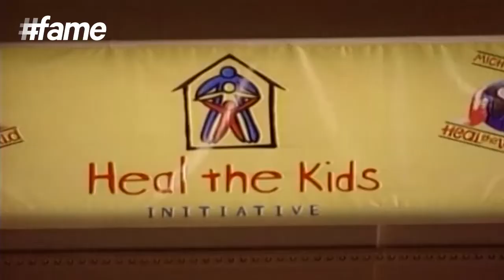fame hollywood -​​ The Humanitarian (Michael Jackson -- A Tribute)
Michael Jackson had passions that were not just limited to music and dance, he made it the goal of his life to embark on a journey where he worked hard for the upliftment and betterment of the poor and destitute children who were deprived of the basic necessities of life. His Heal The World Foundation was one such initiative and the efforts he put in for President Nelson Mandela's Children's Charity showed how dedicated he was to this cause.

Michael Jackson is a name that is barely unrecognizable and though he has been awarded with innumerous titles (The King of Pop being one) in his lifetime, none of them could truly define the dynamic persona that he possessed. He rose to fame with his incredible contributions to music and dance, creating a style of his own. A style that lived even after he was gone and which went on to become a truly amazing genre in itself.

Michael Jackson was the eighth child of the Jackson family and he debuted on the professional music scene along with his elder brothers Jackie, Tito, Jermaine and Marlon as a member of the Jackson 5 in 1964 and began his solo career in 1971. Ever since then, there was no stopping him. His songs like Beat It, Billie Jean, and Thriller are still popular amongst people and their popularity entirely crossed all culture barriers, making him an icon everywhere across the globe.

Michael Jackson was an inspiration to lakhs of thousands of people who dreamt of becoming him. He had a fan-following so crazy that people event spent a huge chunk of their wealth to look like him and impersonate him and in the process, have a tiny part of the stardom that the King of Pop enjoyed in both life and death. There are a number of celebs who attribute their success to Michael and there are many who respected him immensely for the kind of amazingly brilliant talent he was. People like Sean 'Diddy' Combs, Berry Gordy Jr., Bill Werde, Randy Phillips, Bob Tourtellotte, Kenny Ortega, Queen Latifah Actress, Walter Williams Sr., Smokey Robinson, Michelle Williams, Kelly Rowland, Mix Master Mike, Aaron Kwok and Carlo Riley truly realized who Michael Jackson was and what he was capable of.

Celebrities like Estelle, Elise Neal, Ray J and Wyclef Jean looked up to him and considered him their idol while Mario Van Peebles and Rashida Jones fell short of words to express what Michael's music and dance had given to the world. Ne-yo, Ace Hood, William Northpole, Jeremih and Quincy jones felt the blow of the Popstar's death and took some time to come in terms with the loss that the world of dance and music had suffered.

Those close to him like Susan Blond, Latoya Jackson, Jermaine Jackson and Joe Jackson knew Michael not only as a pop star but a beautiful human being with a heart of gold who donated millions of dollars in charity to help the poor and homeless while working hard towards improvement of their condition.

Post his death, the documentary-film 'This Is It', based on his life was released which caused ripples all over the world with fans going crazy to grab a copy of the film.

With his tragic death due to a drug overdose, not only did the world lose a star who had made a name for himself in the history of dance and music but also a humanitarian who understood the pain of the underprivileged and made it his life's aim to provide them with a life far far better.